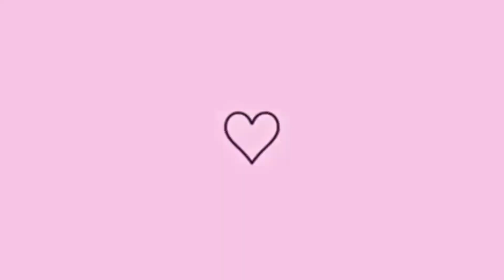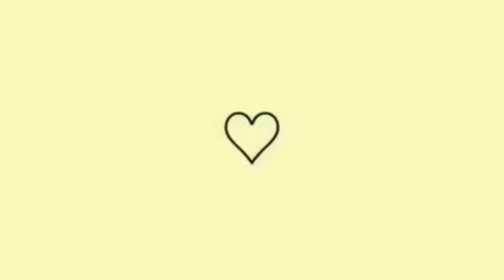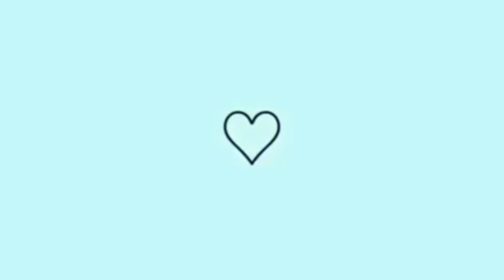MINHA ROTINA MORANDO SOZINHA 🏠✨